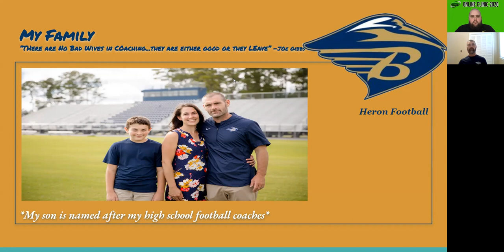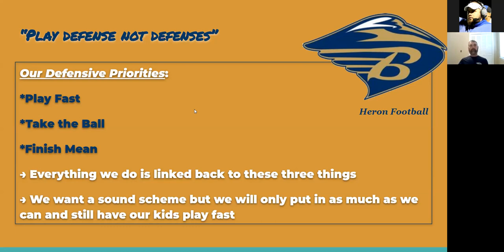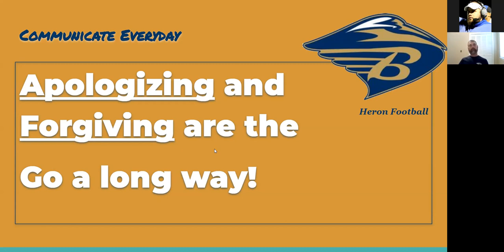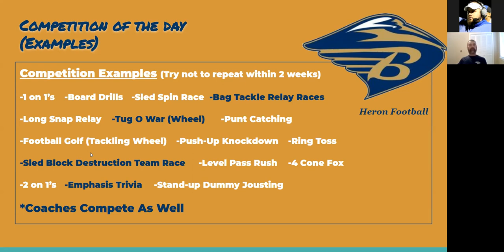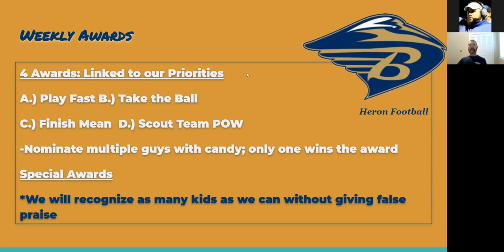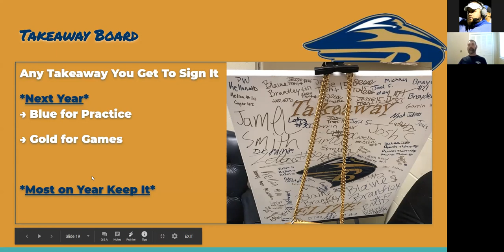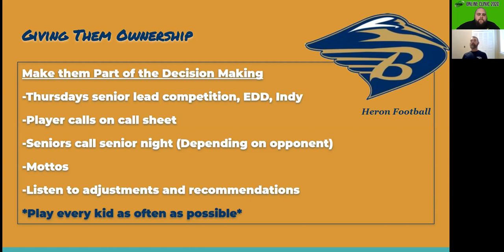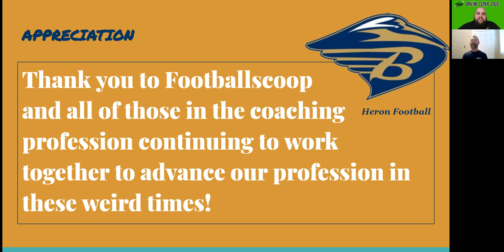Online Clinic 2020: Eddie Fields | Brantley County HS (GA) | Defensive Coordinator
Motivating defensive players in an offensive world